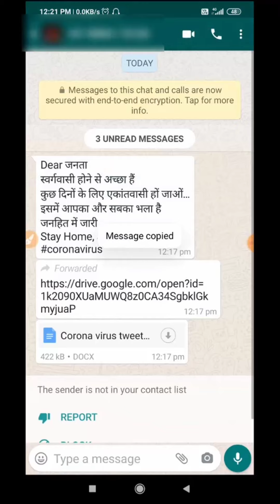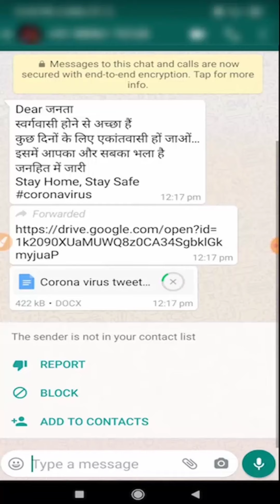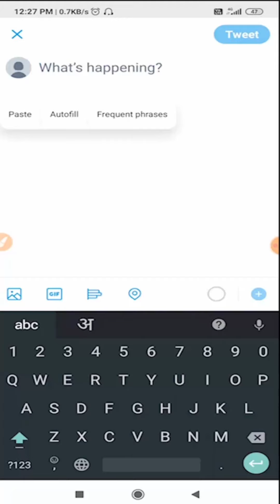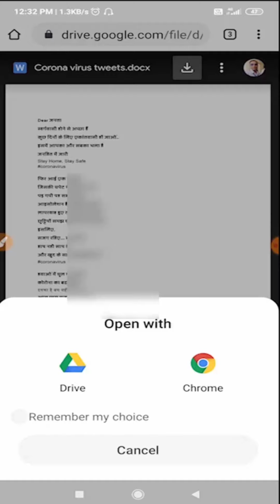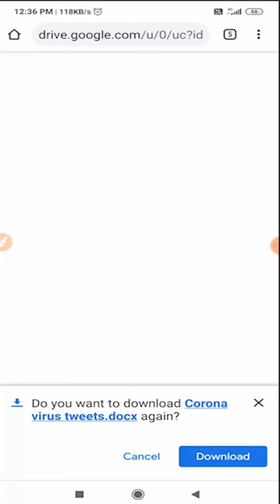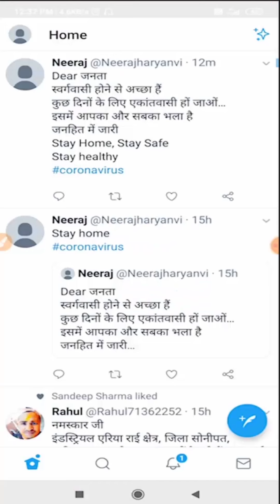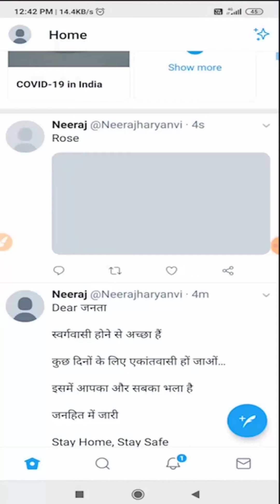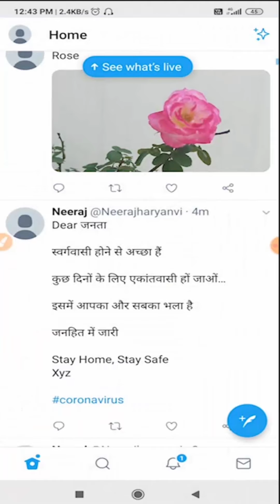Learn how to tweet and retweet in twitter.[HINDI]How to use twitter? टि्वटर चलाना सीखे हिंदी में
इस वीडियो में मैं आपको बताऊंगा कि ट्विटर में ट्वीट और रिट्वीट कैसे करते हैं।

How to install twitter and create custom id

आप मुझे इन सोशल वेबसाइट/एप पर भी जुड़ सकते हैं